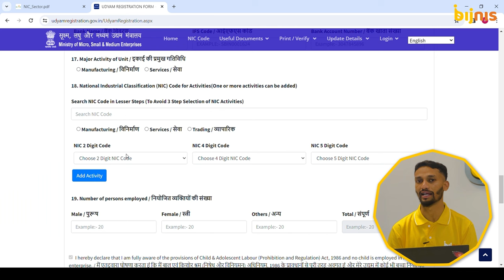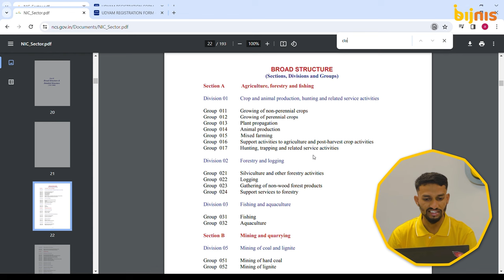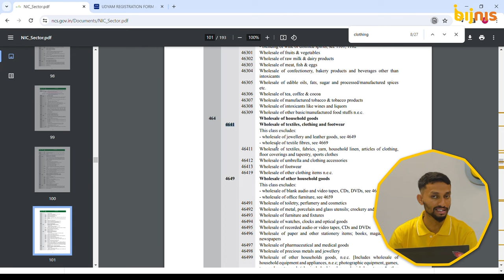NIC Code For Udyam Registration | How To Find NIC Code For Udyam MSME Registration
Hello Retailers,

Is video mei aap janenge ke  kaise Udyam registration ke liye NIC code ko chunna ja sakta hai aur ismein kya-kya kadam hote hain.

Sahi NIC code ka chunav karna Udyam registration ke liye kyun zaroori hai, iske vyapar par kya prabhav padta hai, yeh bataya gaya hai.